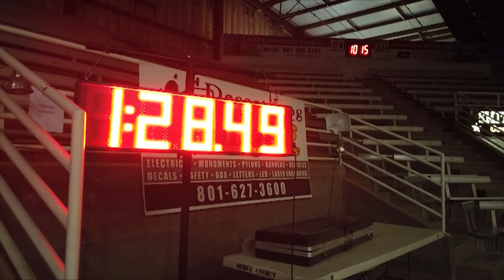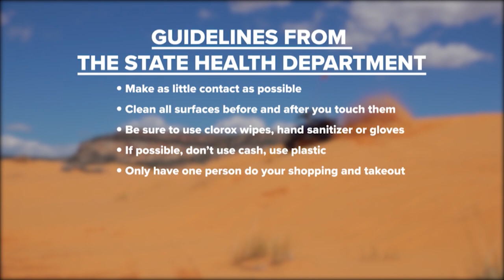Mountain State Stockdog Association Cattle Dog Trials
Chad and Ria are checking out some hard working and adorable competition at the Mountain States Stockdog Association's Cattle Dog Trials at the Golden Spike Arena in Ogden, Utah. These trials are open to all levels of competitors and draw in beginner hobbyist and veteran working dogs alike!

Hosts:
Chad Booth
Ria Rossi Booth
Kevin Mortensen
Gina Mortensen

Feature Reporters:
Reece Stein
Terry Wood
Joe Davis
Jim Kelly

Producer:
Cody Tucker